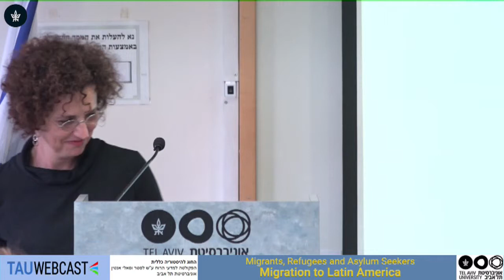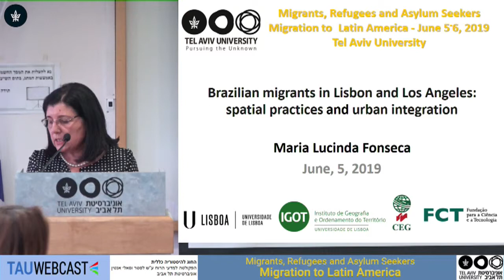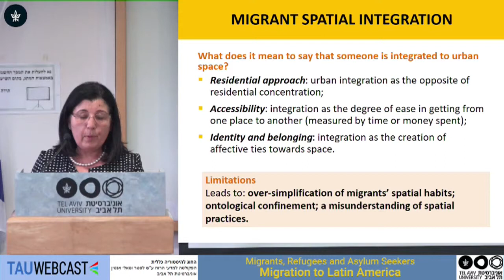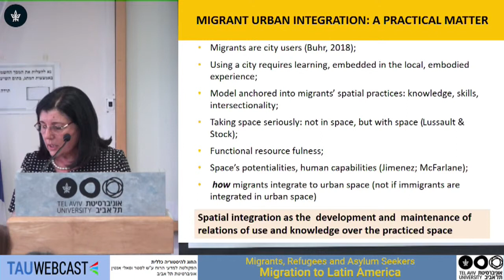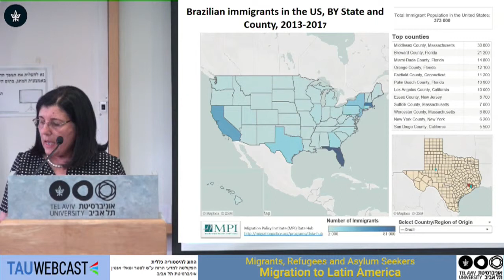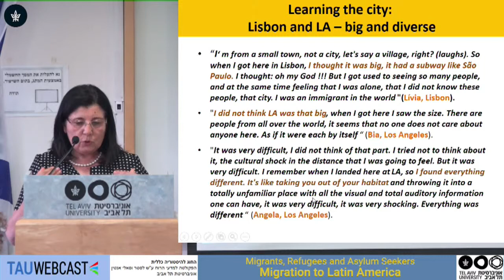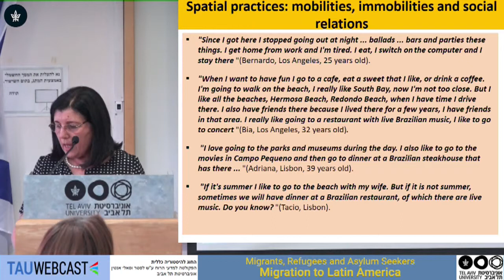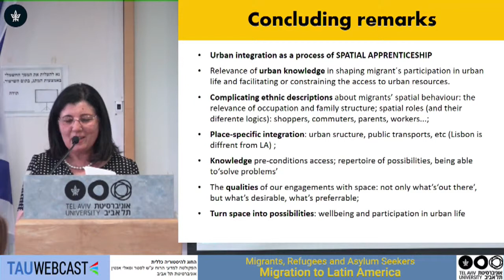Brazilian migrants in Lisbon and Los Angeles: spatial practices, mental maps and urban integration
Maria Lucinda Cruz Dos Santos Fonseca, University of Lisbon
Moderator: Ofra Goldstein-Gidoni, Tel Aviv University

5.6.19